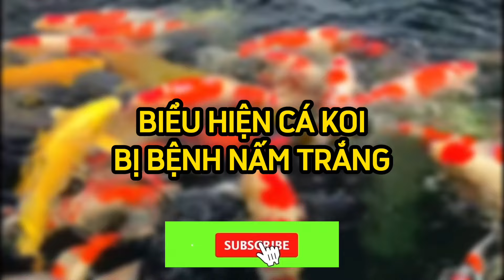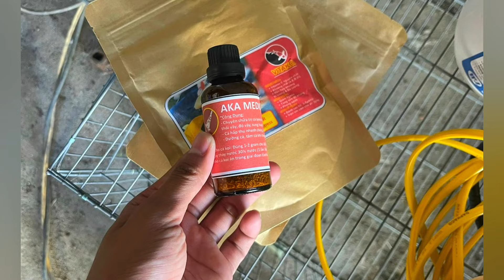Bệnh Nấm Trắng Ở Cá Koi Là Gì ? Nguyên Nhân Và Cách Chữa Bệnh Dứt Điểm Không Tái Lại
Mua Vật liệu lọc và Phụ kiện hồ cá koi ủng hộ Vĩ qua zalo/sdt: 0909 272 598
🛠 Bên Vĩ Nhận:
✔️Tư vấn thiết kế thi công hồ cá koi chuyên nghiệp
✔️Tư vấn sửa chữa cải tạo hồ cá koi

🇻🇳 Vĩ Cá Koi
🏠 Địa chỉ : Lê Hồng Phong, P.Phước Hải, TP. Nha Trang , Khánh Hòa
© Bản quyền thuộc về Vĩ Cá Koi
© Copyright by ViCaKoi ☞ Do not Reup

Anh em Bấm "Đăng Ký" theo dõi kênh ủng hộ mình nhé!
Trân Trọng !